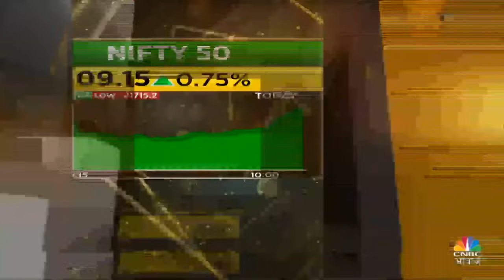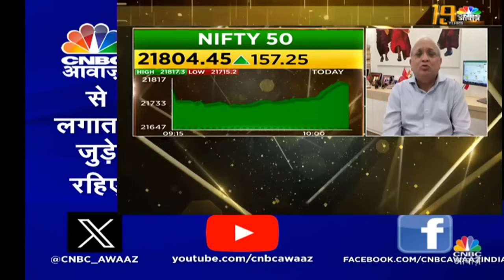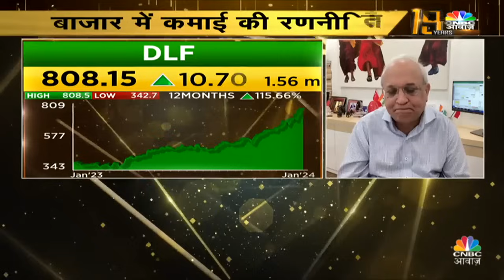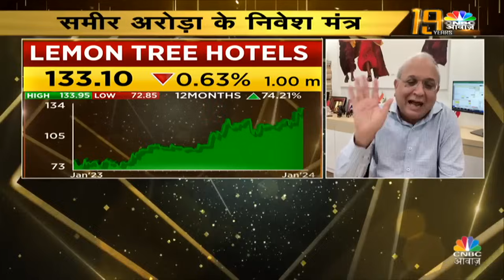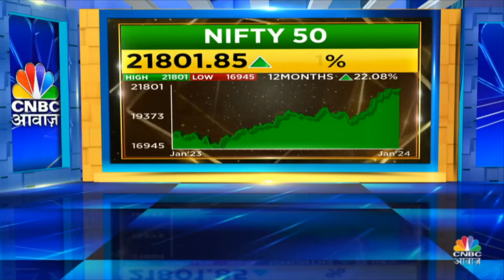Samir Arora Multibagger Stock Picks | बाजार के Strong Momentum में आपको भी है करेक्शन की उम्मीद?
Samir Arora Multibagger Stock Picks | बाजार के Strong Momentum में आपको भी है करेक्शन की उम्मीद?  Samir Arora से CNBC Awaaz के Birthday पर जानें खास बातचीत में क्या बोले. जानें बाजार में कहां बनेगा पैसा और क्या है बाजार पर उनकी राय. देखें वीडियो और जानें.

n18oc_business